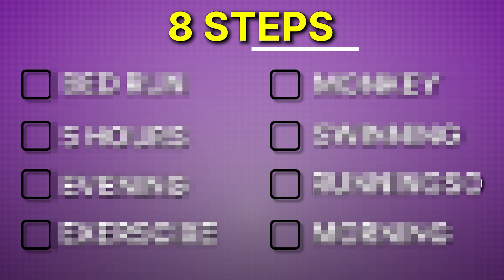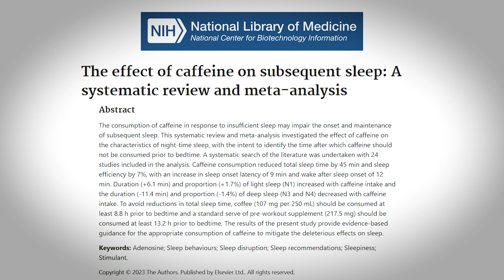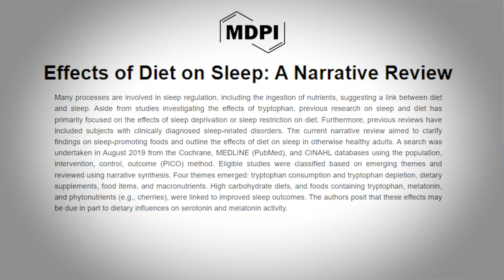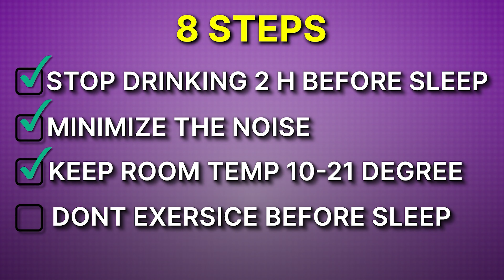Fix Your Sleep in 8-Steps | Cambridge Doctor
As a Doctor, I often had night shifts. As a Cambridge medical student, I often had strict deadlines. These things led me down this rabbit hole - how can I optimise my sleep? Please enjoy and use my 8-step evidence-based sleep routine.

💌 Join my weekly newsletter, where I write about optimising your physical, mental and social health.

You can watch my videos in other languages too - click the settings icon!

Hi! I’m Pretesh a Cambridge-graduated medical doctor and entrepreneur. My goal is to enhance your Physical, Mental, and Social health; in simple and easy ways. Together we can all live healthier, happier and more fulfilling lives 💖